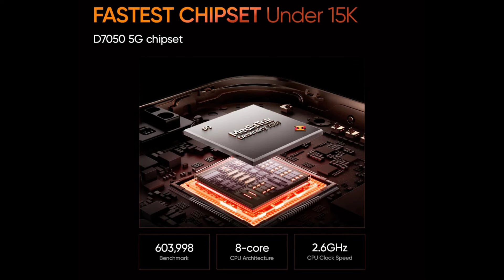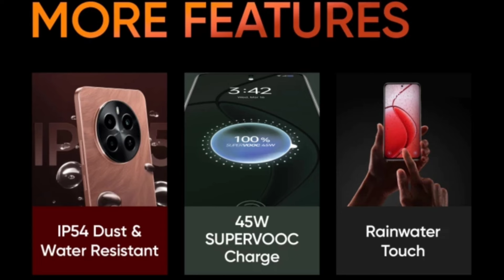Realme P Series 5G - India Launch, Price in India & Features | Realme P1 5G | Realme P1 Pro 5G 🔥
Hello Guys Aj Ki iss Video Mei Meine Apko Realme P1 5G & Realme P1 Pro 5G Smartphone Ke India Launch Ki Saari Details Diya Hu First Look, Price & Specs Ki & Apne Honest Opinions Apke Sath Share Kara Hu 👍